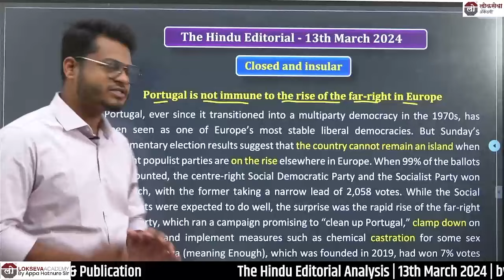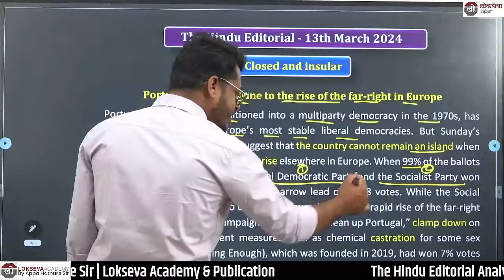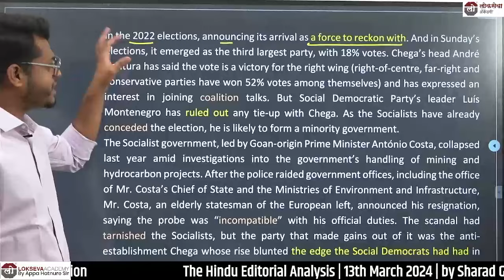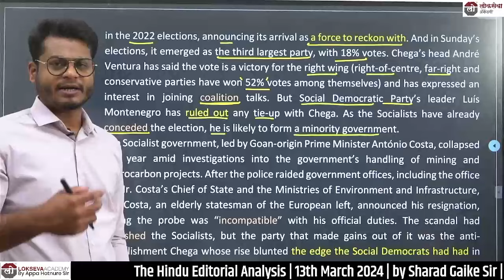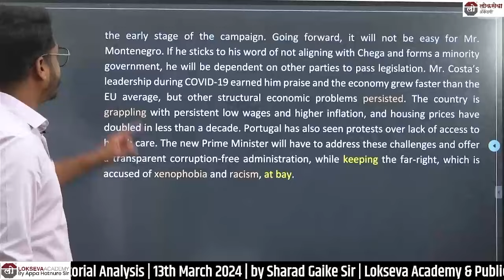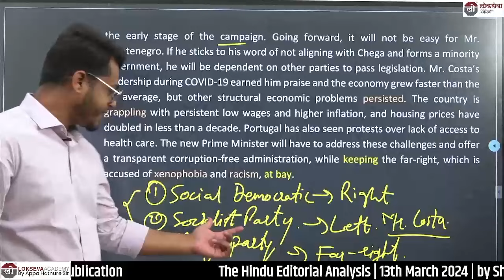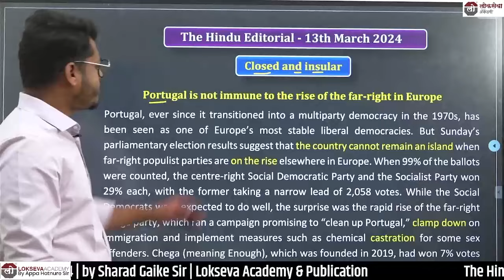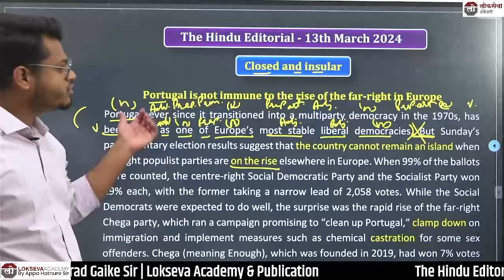The Hindu Editorial Analysis | 13th March 2024 | by Sharad Gaike Sir | Lokseva Academy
नमस्कार विद्यार्थी मित्रांनो  Lokseva Academy च्या बॅच, Lokseva Class Notes &  Books, या सर्व माहितीसाठी खालील *लिंक* वर *click* करा👇🏻👇🏻👇🏻🙏🏼